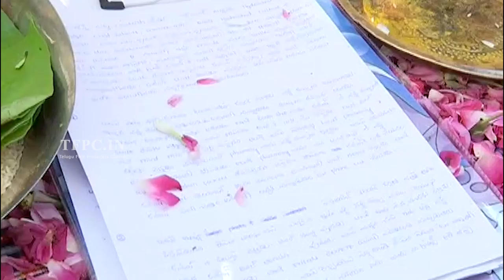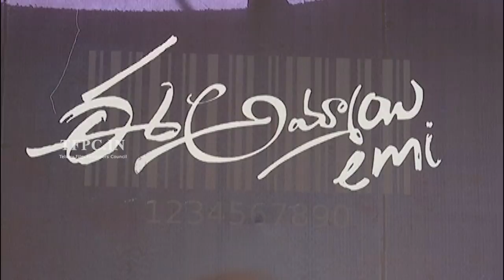Ee Ammayi Movie Opening | Bigg Boss 2 Bhanu Sree | TFPC